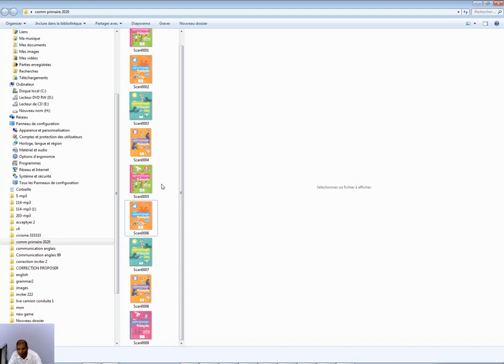communication pour les classes primaires